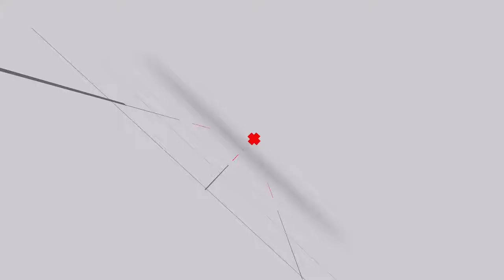Okapi Fun Day 24 September 2017